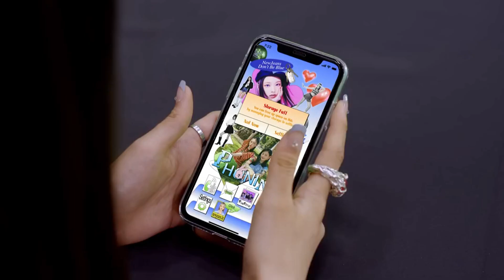NewJeans (뉴진스) - 2nd Mini Album [Cookie] Trailer